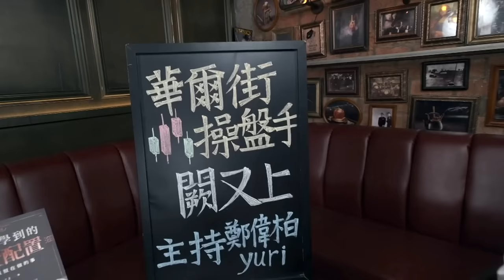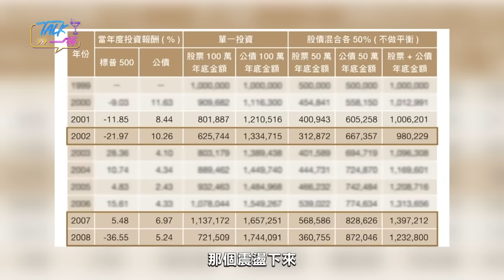闕又上教理財 8年存出300萬《Talk一杯》EP.190 ｜鄭偉柏 ft. 財經專家 闕又上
華爾街操盤手闕又上老師，教新手小白也能存到錢的方法!
有錢人思維從培養理財觀念開始。
想要錢滾錢，他最推薦這一支ETF!
8年存出300萬不是夢，跟著老師教程走~

🔊主持人：鄭偉柏
🔊助理主持人：YURI陳怡叡 @yuri8630
🔊來  賓：闕又上 @upright-tw
🔊電視版首播：10/25（三）22:30，鎖定MOMOTV 75頻道

章節
00:00 精采預告
02:38 特調製作與介紹
05:14 想財富翻倍必看!七二法則是關鍵
10:45 新手別買個股 買這支穩賺
12:27 月存2萬3 八年半存到300萬
15:50 專家分享存出1200萬經驗
19:19 股債混搭 平衡資產風險
23:47 第一桶金先別賣 這時再買房